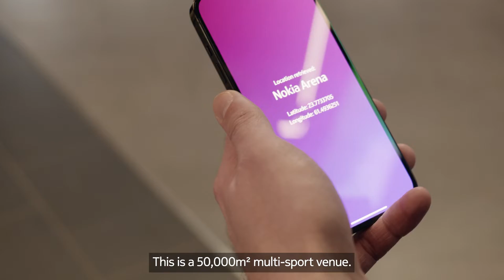Nokia, Elisa, and Immersal: Powering up Visual Positioning System (VPS) with Network as Code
At the Nokia Arena in Tampere, Finland, Nokia partnered with Immersal to showcase how Nokia’s Network as Code’s (NaC) Device Location capability enhances Immersal’s Visual Positioning System (VPS) through Elisa’s 5G network.
Over the past two years, Nokia has collaborated with Elisa and Immersal, developing AR experiences on top of Elisa and Nokia’s 5G network at the Nokia Arena.
NaC’s Device Location API enhances Immersal’s VPS to ease device positioning, tackling the challenges of positioning devices in extensive spaces, such as the 50,000 square meter (12.355 acres) Nokia Arena that is almost seven times the area of a football field.